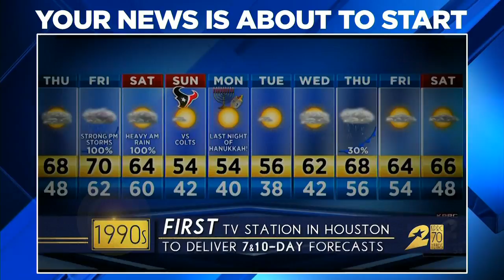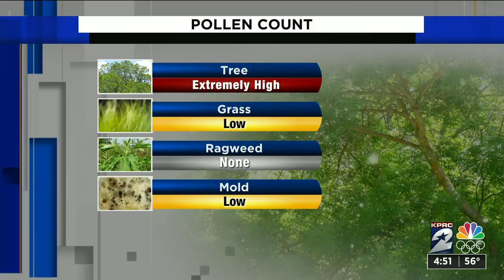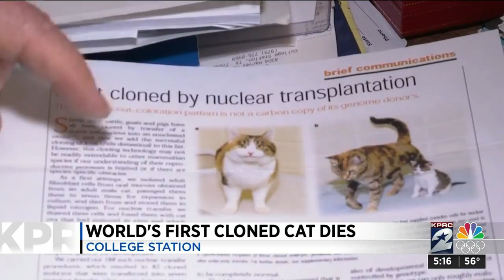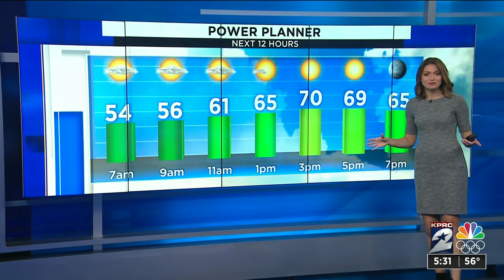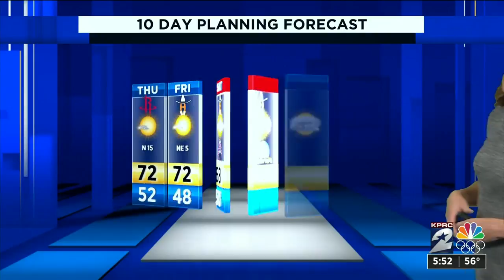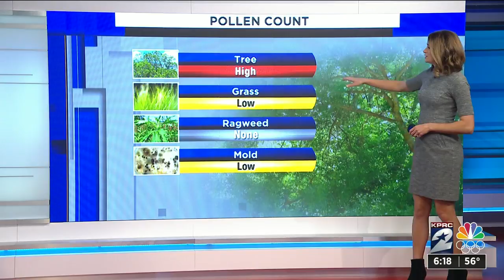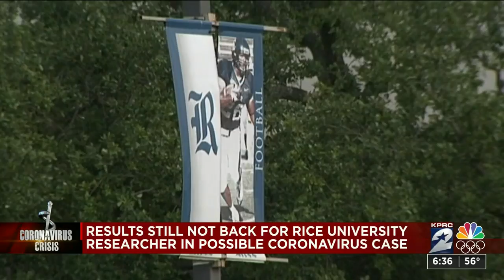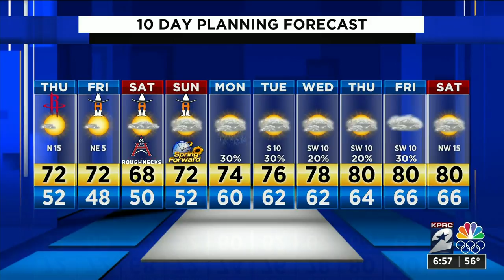KPRC Channel 2 News Today : Mar 05, 2020